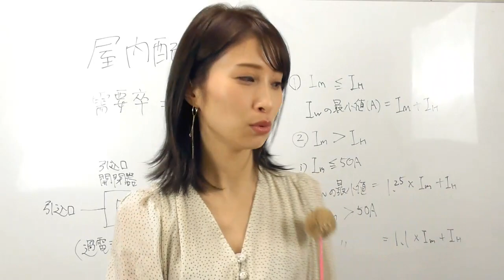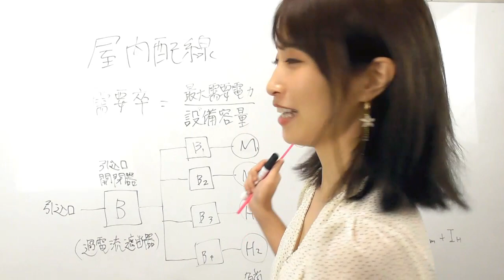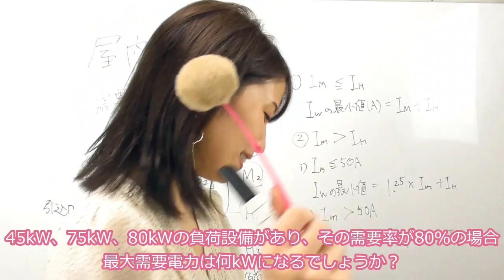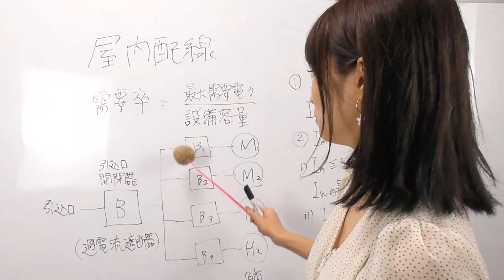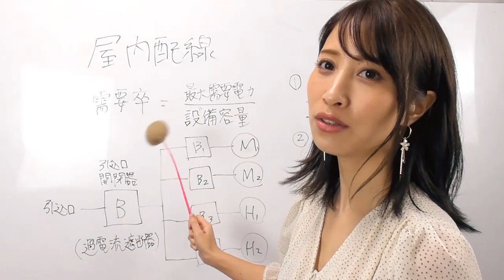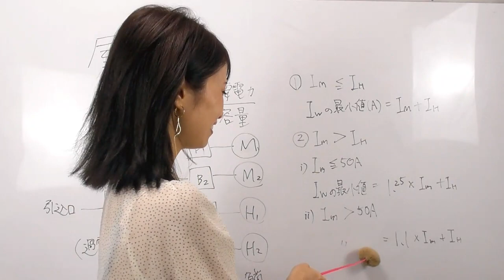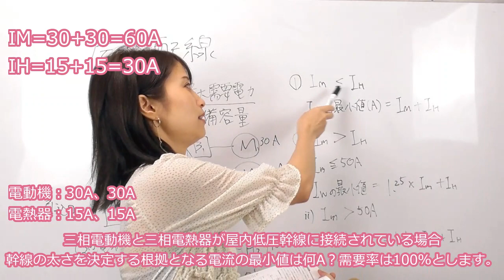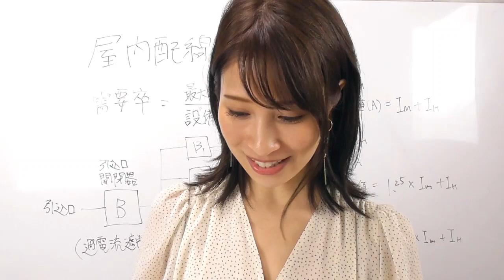屋内配線１．幹線の定格電流【電気工事士試験☆一緒に勉強しよ～】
第二種電気工事士の一緒に勉強シリーズ☆

屋内配線の幹線の定格電流について勉強します！
お家の中の電線は、引き込み線から大きな幹線で引き込まれ、
各お部屋や電気機器に分岐回路を伝って分かれています。

一番大きな幹線の定格電流はどうやって決めるのでしょう？
電動機がある場合、ない場合でみてみましょう～♪